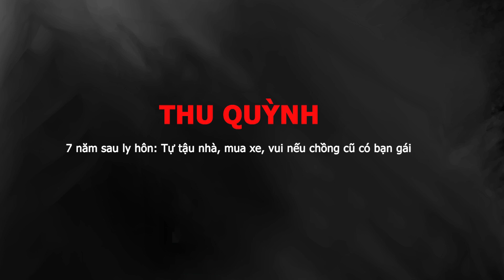Diễn viên THU QUỲNH - 7 năm sau ly hôn Tự tậu nhà, mua xe, vui nếu chồng cũ có bạn gái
7 năm sau đổ vỡ hôn nhân, Thu Quỳnh ngày càng độc lập và mạnh mẽ, đi cùng với đó là những dấu ấn trên màn ảnh.
Năm 2018, Thu Quỳnh gây ấn tượng mạnh với khán giả truyền hình trong vai diễn "My sói" lọc lõi, ranh ma của bộ phim "Quỳnh búp bê". Sau khi đóng bộ phim này, Thu Quỳnh vụt sáng, trở thành tên tuổi đắt giá của làng phim Việt, nhiều sự kiện, nhãn hàng săn đón. Cùng năm, cô tự tậu được chiếc xế hộp trả góp để thuận tiện "che mưa che nắng", đưa đón con trai.
Vào năm 2019, Thu Quỳnh gây chú ý khi chia sẻ bức ảnh chụp hồ sơ bản vẽ thiết kế nội thất căn hộ mới tậu kèm dòng chú thích "sweet home" (tổ ấm ngọt ngào).
Nói về cuộc sống hiện tại, cô tâm sự với PV Dân trí: "Tôi rất hài lòng với những thứ đến với cuộc sống của mình, thật sự".
Đối với cô, những gì hy sinh cho con đều khiến cô vui và hạnh phúc. Được dạy dỗ và ở bên cạnh con là điều quan trọng nhất. Cô gọi Be - con trai mình là "huy chương" tuyệt vời mà cô có được, hơn cả chuyện được ghi danh.
Đặc thù nghề nghiệp khiến cô phải đi nhiều và thời gian không cố định nhưng Thu Quỳnh luôn cố gắng cân đối. Khi con còn nhỏ, những lúc tập luyện hay đi diễn ở Nhà hát Tuổi trẻ, cô thường đưa con đi theo. Còn giờ đây, nếu bận rộn đóng phim xa, cô nhờ ông bà đỡ đần trông con.
Thay vì trốn tránh, cô chọn cách "lao thẳng vào tâm bão", sẵn sàng đón nhận mọi cú va đập hậu tan vỡ và nỗ lực vươn lên. Và cũng nhờ đó, sự nghiệp, nhan sắc của Thu Quỳnh ngày một lên hương. Cô tiết lộ với PV Dân trí, hiện đã có đủ tất cả số lượng huy chương để có thể xét Nghệ sĩ Ưu tú, chỉ cần đủ số năm công tác theo quy định để được làm hồ sơ.
Hành xử văn minh với chồng cũ
7 năm sau khi nhìn lại những gì đã cũ, Thu Quỳnh cũng cho thấy một cái nhìn tích cực.  Trong cuộc trò chuyện với "Giáo sư Cù Trọng Xoay" Đinh Tiến Dũng trong chương trình Lối ra mới đây, Thu Quỳnh tự nhìn nhận lại bản thân và thể hiện sự đồng cảm với chồng cũ: "Trong cuộc hôn nhân, tôi cũng đã sai trong cách xử lý. Có những giai đoạn tôi cũng bù lu bù loa lên, gọi cho bố mẹ chồng, đưa cho mọi người chứng kiến, để cho ông bà thấy những thứ đau lòng. Để chứng minh là người ta sai…".
Cô cho biết, đã rút ra kinh nghiệm quý báu cho bản thân. Lần đầu, cô thẳng thắn chia sẻ về những cảm xúc hậu ly hôn. "Dù dành rất nhiều thời gian suy nghĩ và chuẩn bị tinh thần trước khi buông bỏ, tôi cũng không thể tránh khỏi cảm giác khủng hoảng", cô kể.